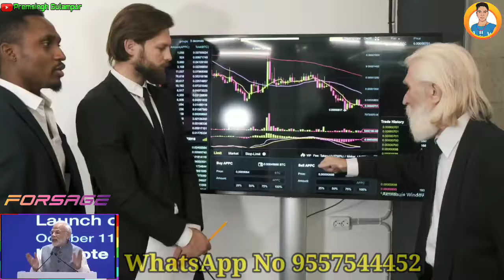क्या Forsage बन्द हो जायेगा 😲😲 || forsage scam or real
Earn money life time ⌚⌚⌚

➡ Suggested Keyword ➡➡

Premsingh video
Premhelper editing
Premhelper
Premsingh video
Gulampur
Premhelper editing

** IMPORTANT NOTICE